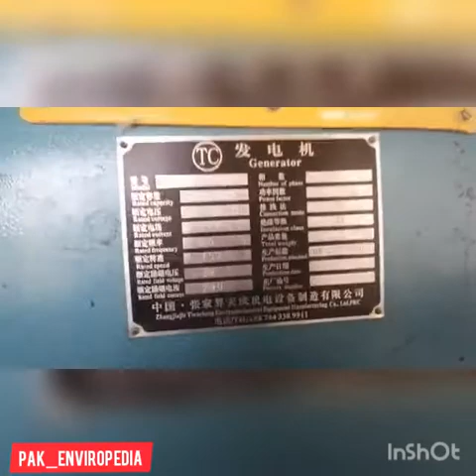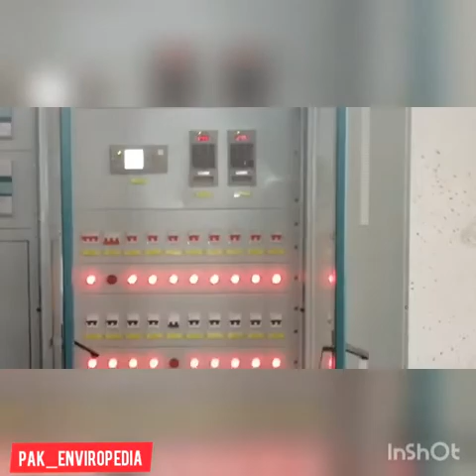2MW Hydropower Plant Commissioned in Gilgit Baltistan by Engr. Shah Anwari & Team